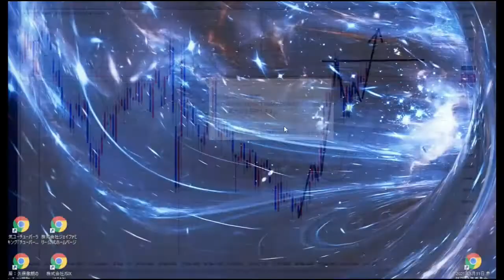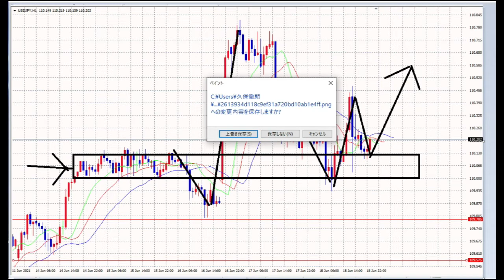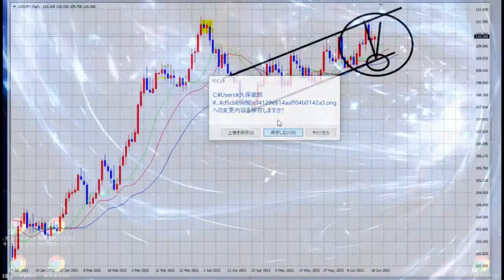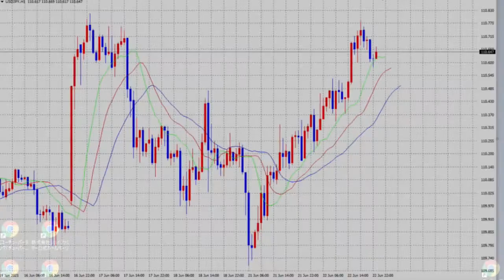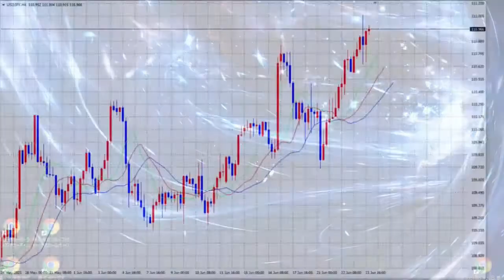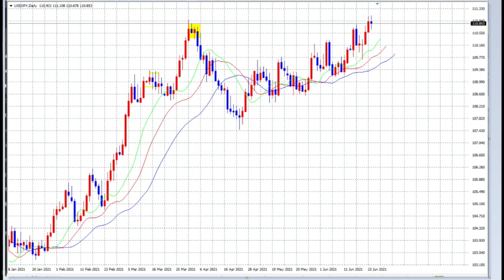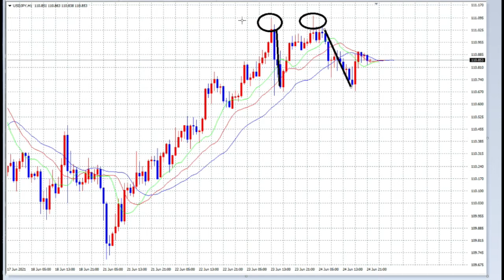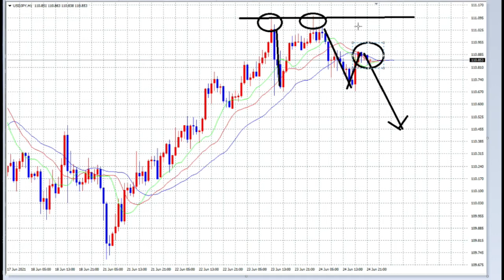【FX】6月21日～25日FX解説動画まとめ